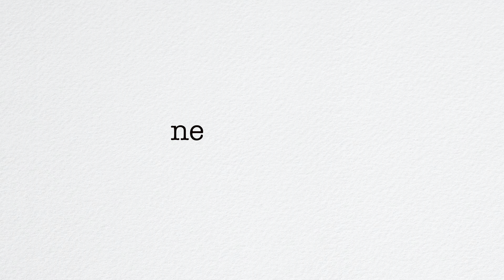Vlog 2 North Carolina/Wedding Season & lots of food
We went to NC for our friends wedding and it was a blast. Traveling there was a whole other story, but 110% worth it! We love this life we get to live. Traveling together. I always wondered who would be my plus one at weddings & now it's my fiancé. Always & forever.

- Sav xoxo